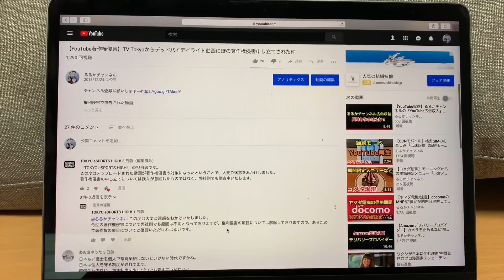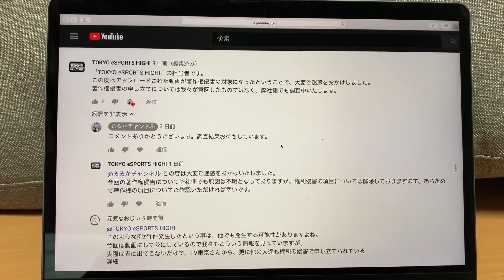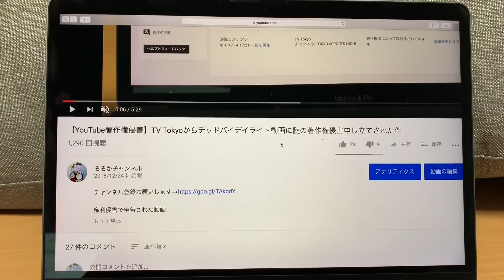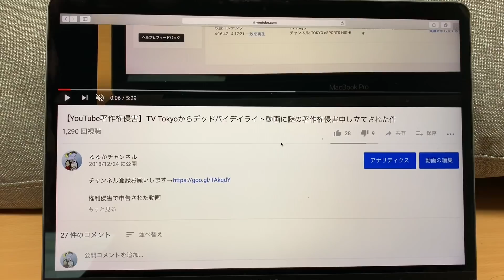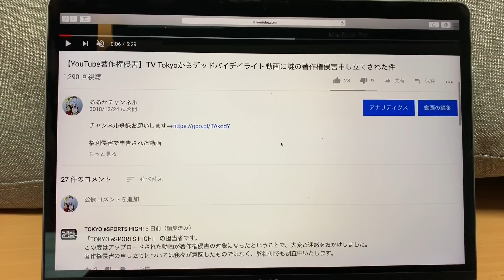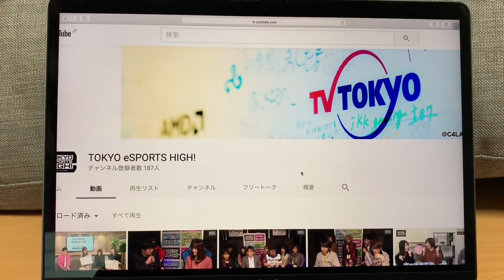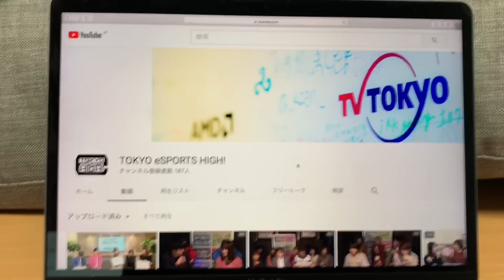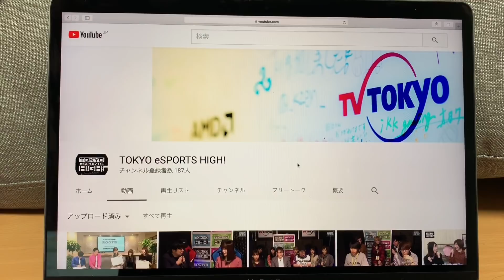【YouTube著作権侵害】結局原因は不明…『テレビ東京』からの著作権侵害申告に決着が付きました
前回【YouTube著作権侵害】TV Tokyoからデッドバイデイライト動画に謎の著作権侵害申し立てされた件

【TV Tokyo/チャンネル: TOKYO eSPORTS HIGH!】さんからPS4版デッドバイデイライト（DBD）のゲーム実況に著作権侵害で申し立てが来た件の決着が付きました。

やっぱ『るるかチャンネル』は著作権侵害していませんでした。

今後も長くYouTubeをやっていれば、同じような件が起きそうです…これって不正申告へのペナルティー無いとヤバくない⁉

商品提供（インフルエンサー/静岡に住んでいますので、静岡インフルエンサー関係は特に歓迎です）やお仕事のお話し・プレゼントはTwitterのダイレクトメッセージよりお願いします。